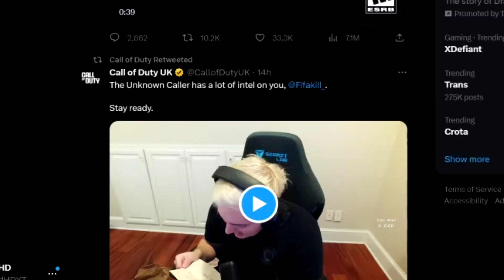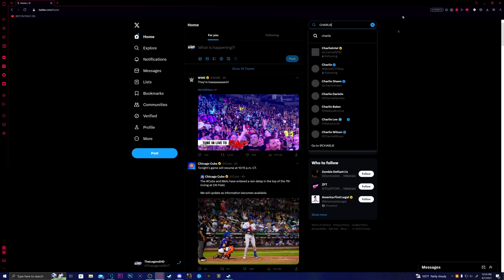MODERN WARFARE 3 IS KILLING CALL OF DUTY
Would Consider Piping Russman for a Sub?

Call of Duty Zombies or Cod Zombies has DLC 1, DLC 2, DLC 3, DLC 4,  where we solved easter eggs, challenges, storylne /Lore, with black ops 3. cod vanguard zombies , cod zombies perks ,and a trailer. Different updates, maps , release date, and more changes the gameplay and how you play. Especially with bo3 zombies, bo3 custom zombies, characters, storyline, and the best bo3 zombies map origins, or der eisendrache.

Some of my Insprirations are MrTLexify, TheSmithPlays, MrRoffelwaffles, NoahJ456, All the Sidemen,  Ludwig, CodenamePizza, Tim Hansen, KrazyRabb1t, MrDalekJD, mcsportzhawk, JCBackfire, and the entire Zombies Community.